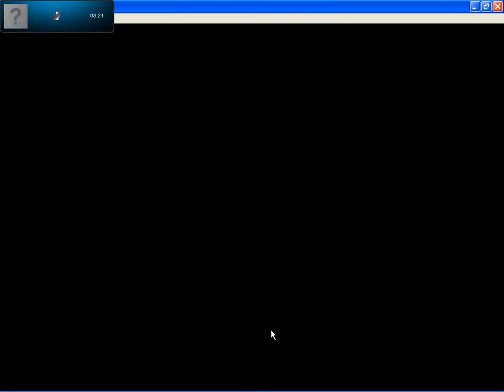Pokemon Frosty Walkthrogh ep8 Team Magma Maxie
Pokemon  still wondering how to do the split screen vids becuse kyle pokebro wats play this with me can some one make a comment or pm plz